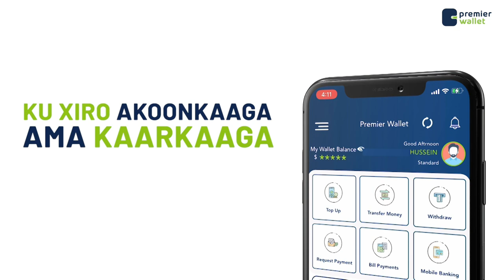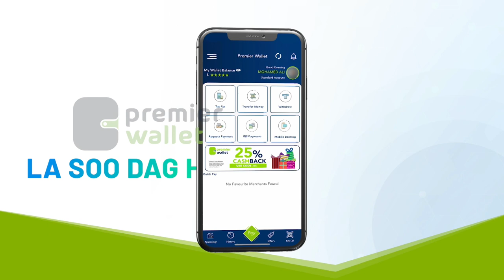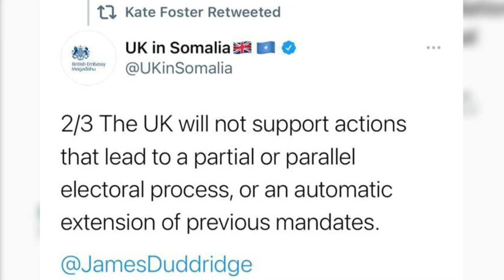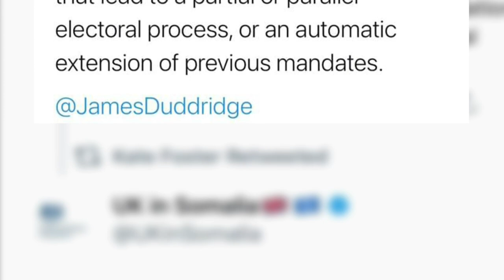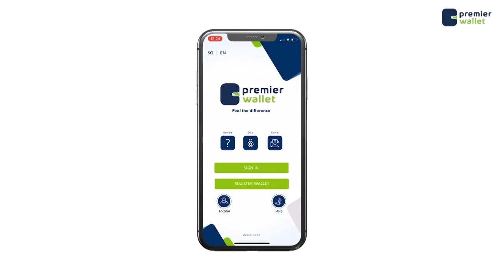WARKA SHABELLE TV